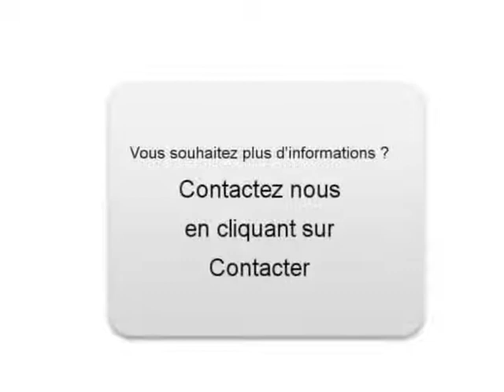Achat Vente une Peugeot 307 Lucé Eure-et-Loir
A vendre à  Lucé  Occasion automobile Peugeot 307 de 39000 Km.
automobile occasion Autoenvideo : Achat Vente une Peugeot 307  Lucé  Eure-et-Loir